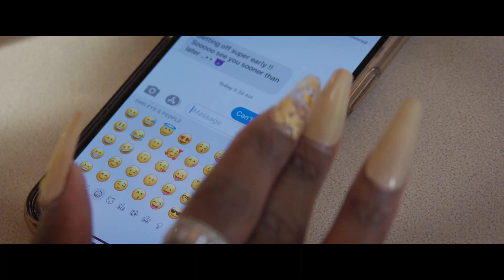TiffanyJ - "My Sunshine" Official Music Video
Official music video for the song "My Sunshine" by TiffanyJ

Song written & performed by TiffanyJ
Produced by Rod King
Video Directed by TiffanyJ
Filmography by Shae Winston, Jr. of Winston Visions
Featuring actors Chayil Eden & Veronzo Hurd

Song available on the album "Epiphany 3:25"

803-380-TIFF (8433)